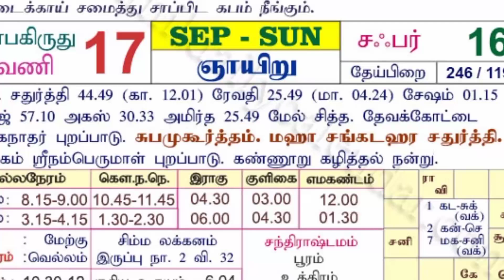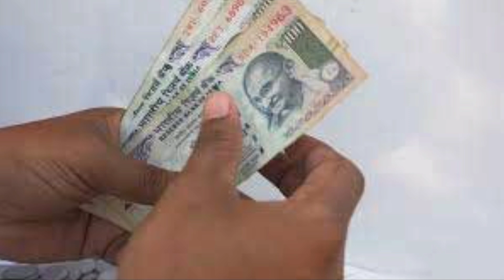12 வருடம் பிறகு மஹா சதுர்த்தி ! பச்சரிசி, வெல்லம், வாழைப்பழம் வைத்து இதை மறக்காம செஞ்சிடுங்க !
12 வருடம் பிறகு மஹா சதுர்த்தி ! பச்சரிசி, வெல்லம், வாழைப்பழம் வைத்து இதை மறக்காம செஞ்சிடுங்க !

chaturthi viratham,
chathurthi viratham 2023,
chaturthi viratham in tamil,
sankatahara chaturthi viratham in tamil,
Valarpirai Chaturthi Viratham,
Sathurthi Viratham,
Ganesha Chathurthi,
Vinayakar,
Lord Ganesha,
Vinayakar Songs,
Devotional Songs,
விநாயகர்,
சதுர்த்தி விரதம்,
வளர்பிறை சதுர்த்தி விரதம்,
சங்கடஹர சதுர்த்தி விரதம்,
விநாயகர் சதுர்த்தி,
விநாயகர் துதி,
விநாயகர் பாடல்கள்,
vinayagar devotional songs,
vinayagar songs,
vinayagar tamil songs,
vinayagar songs srihari,
ganesha devotional songs,
vinayagar songs tamil,
onbathu kolum song,
onbathu kolum ondrai,
விநாயகர் பாடல்கள்,
விநாயகர் சதுர்த்தி பாடல்கள்,
விநாயகர் மந்திரம்,
விநாயகர் கவசம்,
விநாயகர் பக்தி பாடல்கள்,
விநாயகர் சதுர்த்தி 2023,
விநாயகர் சதுர்த்தி வழிபாடு,
vinayagar songs,
veeramanidasan vinayagar songs,
srihari vinayagar songs,
avani vanthathum punniya sathurthi,